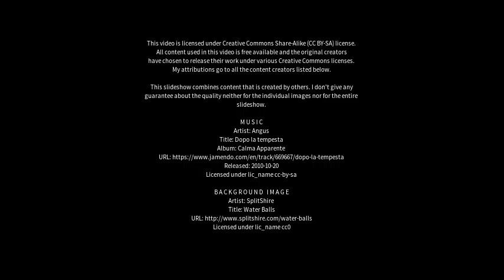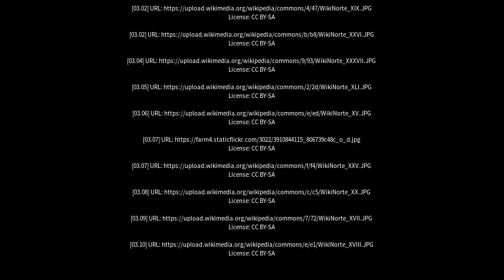Best places to visit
Best places to visit - Anastácio (Brazil) Best places to visit - Slideshows from all over the world - City trips, nature pictures, etc.